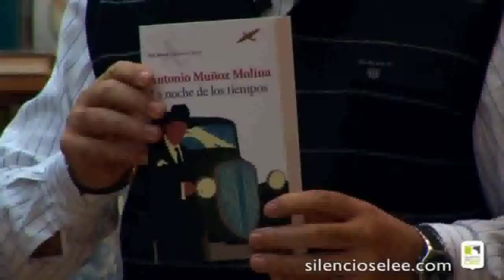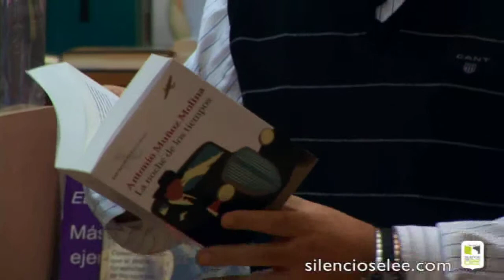Silencio, se lee P13 - Tu librero recomienda - Librería Artemis - León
Vicente Morán Gracia Rodríguez de la Librería Artemis de León nos recomienda la lectura del libro 'La noche de los tiempos' de Antonio Muñoz Molina (Seix Barral).